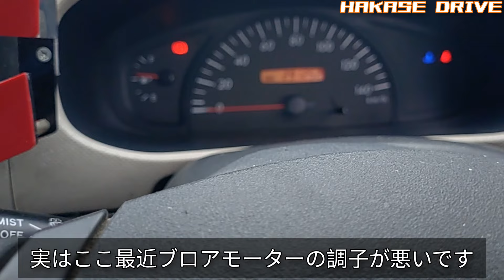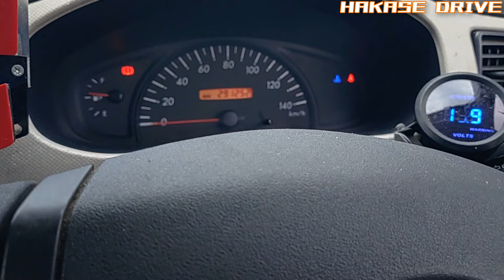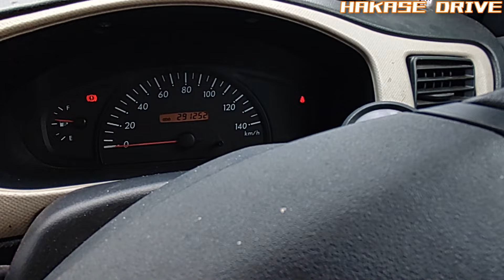【メンテナンス動画】スバルR2(RC1) 30万キロ前の緊急整備 その3 ブロアモータ交換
私のドライブのお供でもあるR2は新車で買ってからもう16年は乗り続けていますが走行距離はもうすぐ30万キロになります。
さすがにそれだけ走るとあちこち不具合が出てくるものですが予想外の故障、特に走れなくなるようなトラブルは非常に困ります。
ここに来て立て続けにトラブルが発生したR2を復活させるべくちょっと奮闘してみます。

使用車両
スバルR2